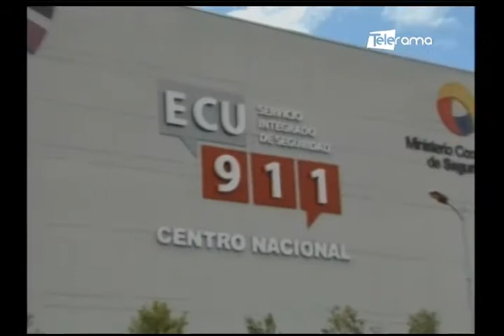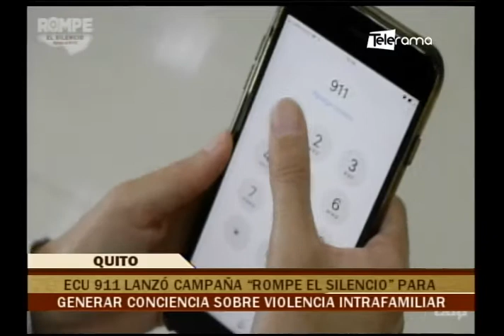Desde la Mitad del Mundo 06-10-2022